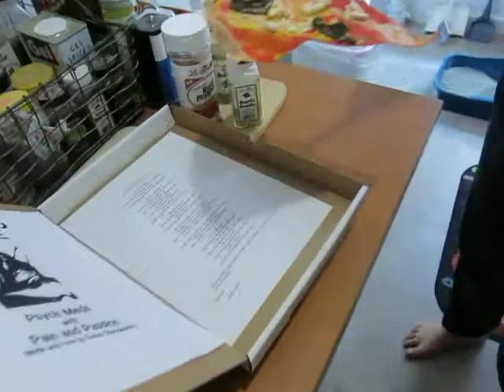Psycho Slices- Susan Spangenberg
One day in 2016, while walking the city streets, I found a discarded piece of square cardboard. It resembled a pizza box. I suddenly wanted to fill that box with art. It came to me to create the quintessential New York pizza slice with a personal spin. By 2022, after some trial and error, I finalized what I called the 'Psycho Slice'

Employing repurposed unstretched canvas and painting freely with acrylics in a loose and layered style resembling a freshly cooked cheesy pizza, I also used fabric, thread, and paper. The piece de resistance was expired psychotropic medication and felt mushrooms as toppings.

This mixed media work also includes a lyrics sheet from my song ‘I Was Trash When You Met Me’ to soak up the grease in an 10” x 12” box. You can find this music video on my Channel:

Psycho Slice, the snack of choice when you have no choice. Share a slice with your psychiatrist today!